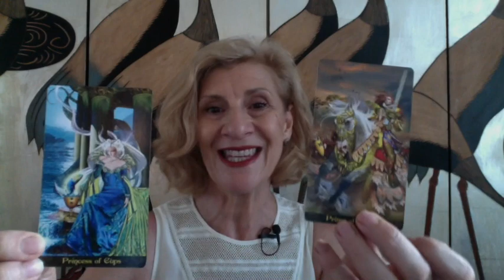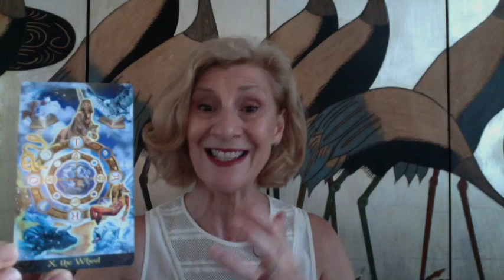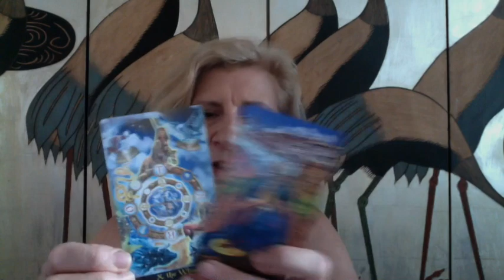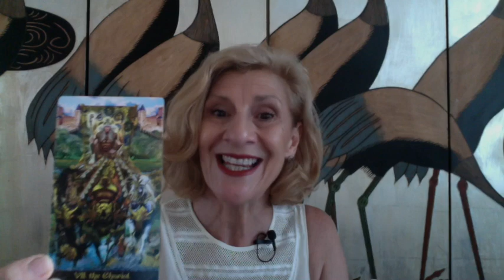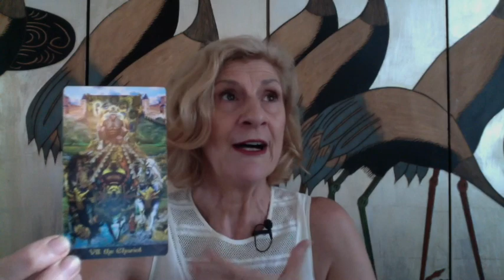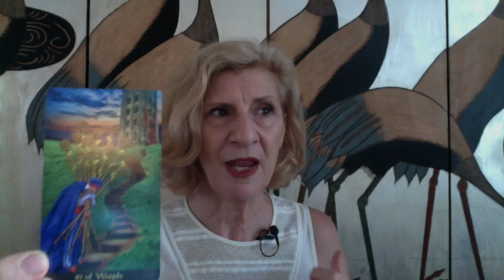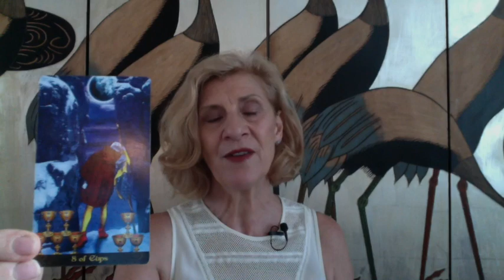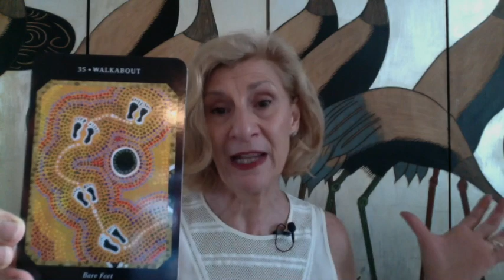AQUARIUS JANUARY 2019 ~ PLANNING HAS ENDED - TIME TO IMPLEMENT YOUR DESIRES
Aquarius tarot reading for January 2019

TAROT CARDS USED:
- Tarot Illuminati by Eric C. Dunne